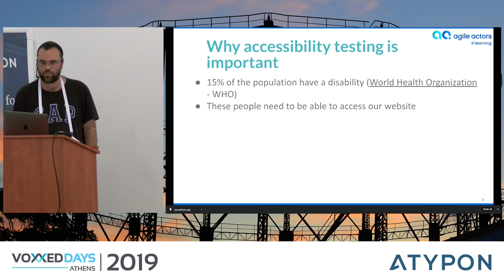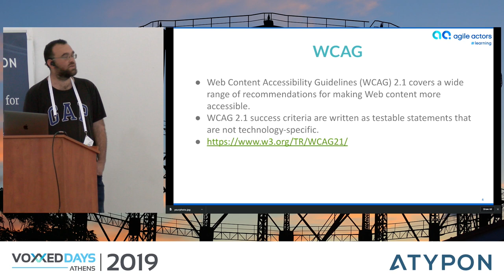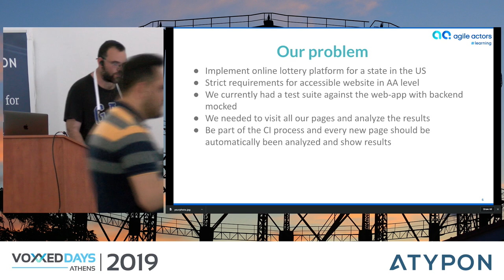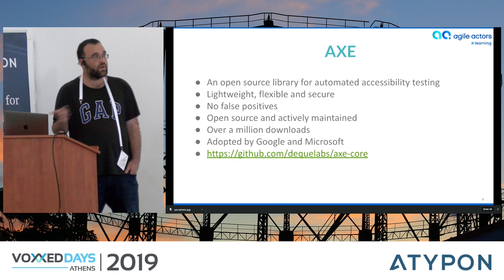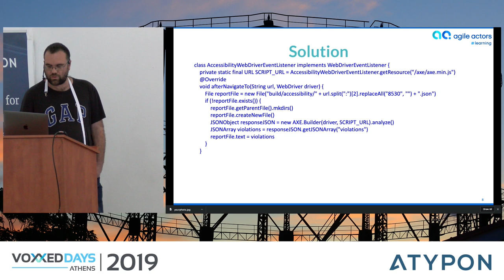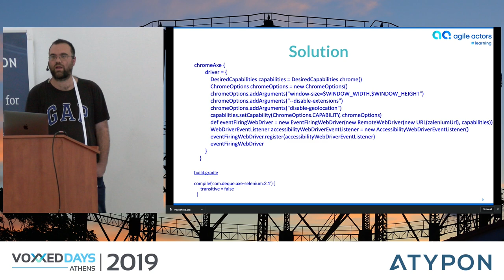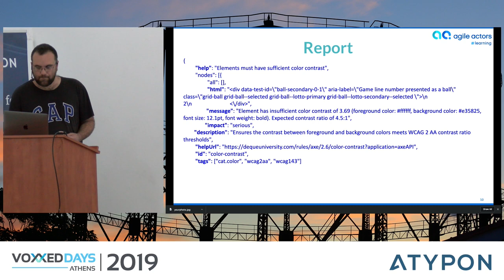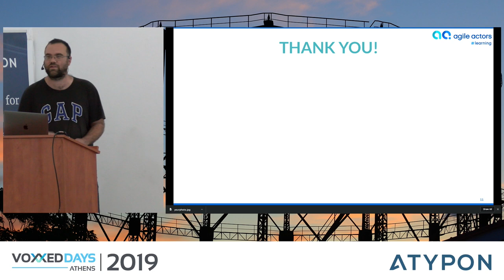Voxxed Athens 2019 - Integrating accessibility testing into CI by Kostas Sidiropoulos